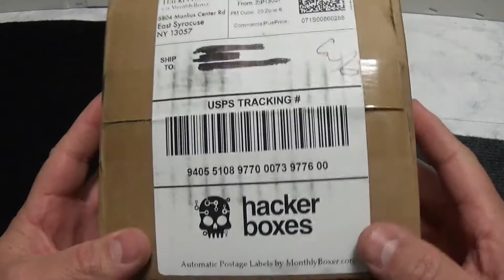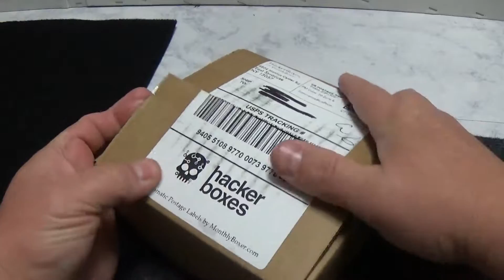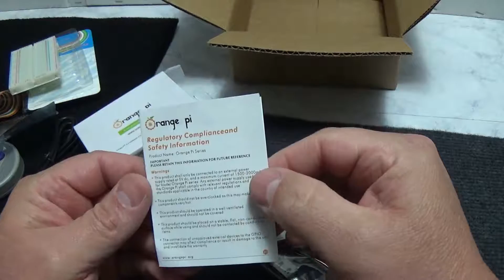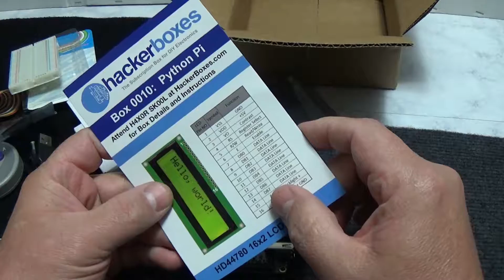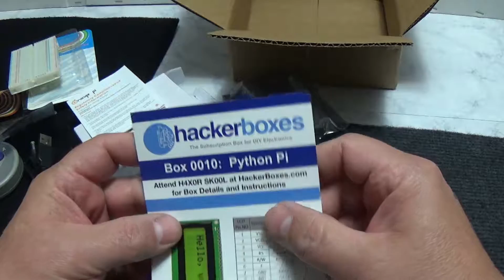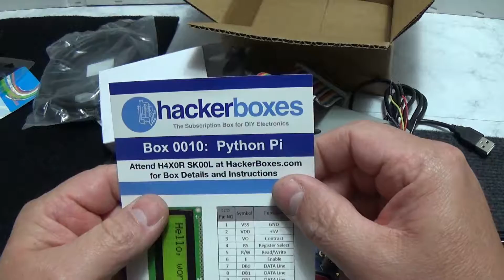HackerBoxes 0010 - Python Pi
HackerBoxes time again!